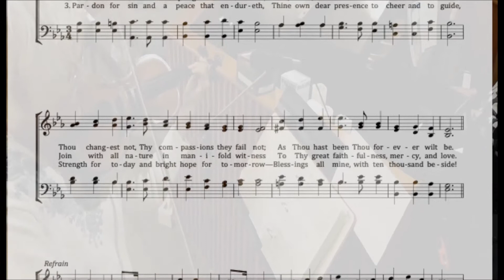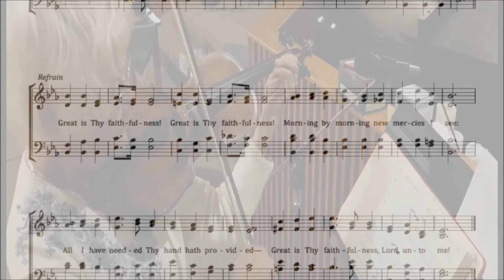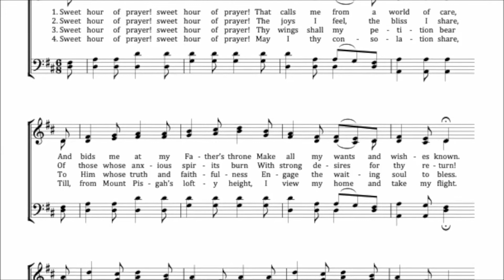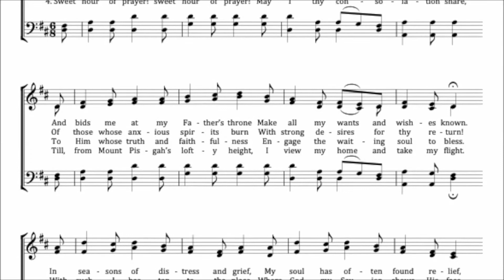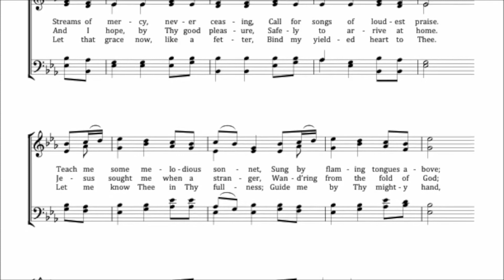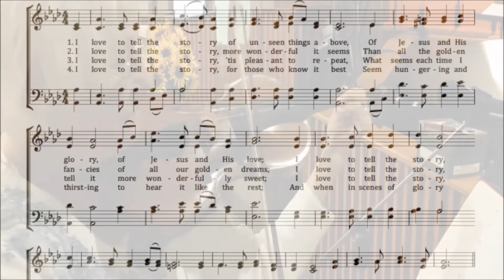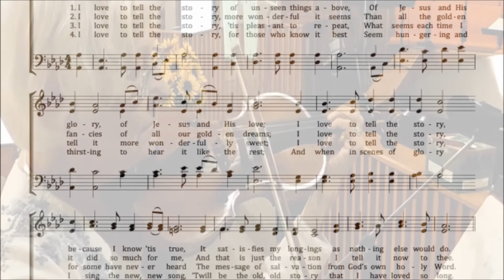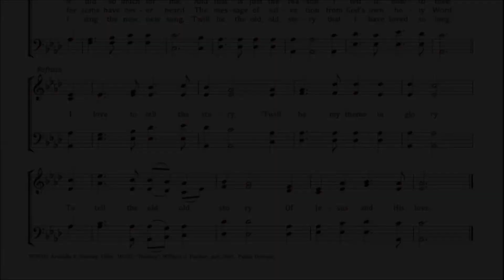Four hymns of devotion played by Helen Kreps, piano and Jill Welch violinist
4 Hymns of Devotion Great Is Thy Faithfulness, Sweet Hour of Prayer, Come Thou Fount and I Love to Tell the Story